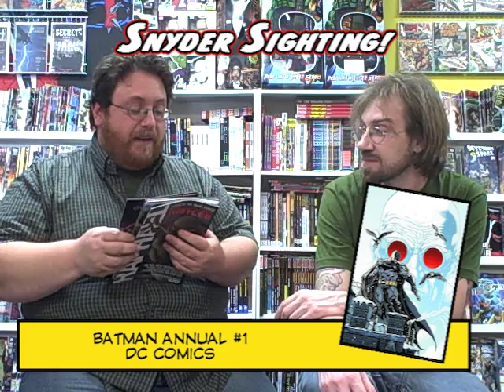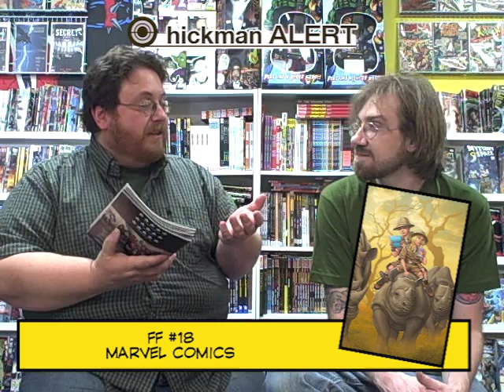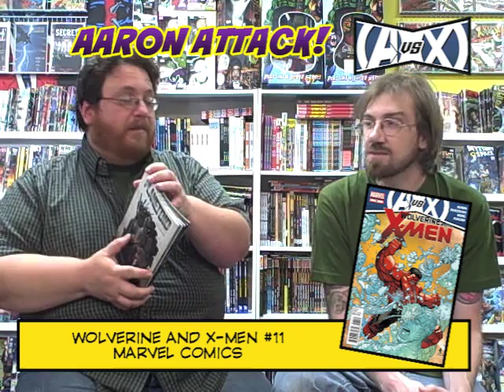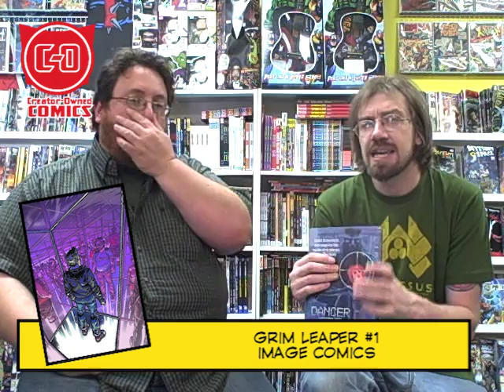WeekNGeek 5.30.12 episode 65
Welcome to Wednesday and everyone knows what that means: new comic book day! And with every new comic book day comes your WeekNGeek. Join Mike Ortiz and thechrisbrown as they discuss the week's books; what's in their stack, what they're liking, what they're thinking about cutting. This week there's lots of talk of IDW, and mike picks chocolate and peanut butter as his pick of the week! All episodes shot at Comics & More in Madison Heights, MI. Theme song by The Beggars!